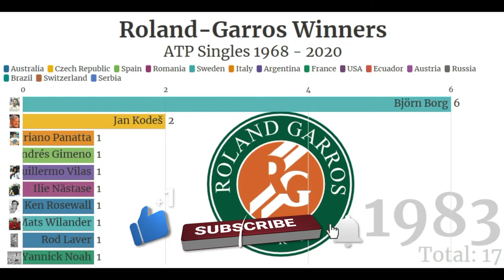Roland Garros Winners ATP Singles 1968 - 2020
The French Open, also known as Roland-Garros, is an annual tennis tournament held over two weeks in May and June. Established in 1891 and played since 1928 on outdoor red clay courts at the Stade Roland Garros in Paris, France, the French Open is (since 1925) one of the four Grand Slam tournaments played each year, the other three being the Australian Open, Wimbledon and the US Open. Organised by the Fédération Française de Tennis (FFT), the French Open is the second of the four Grand Slam tournaments of the year to be played. In 1968 it was the first Grand Slam tournament to open to non-amateur players.